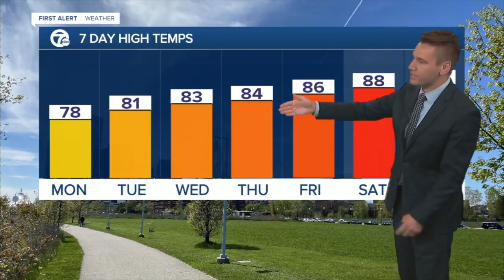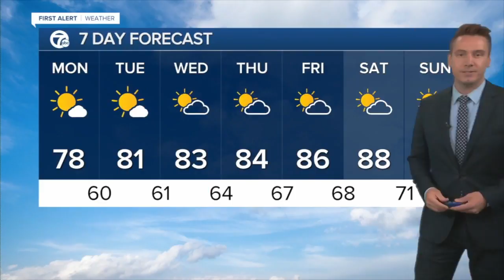7 Action News Latest Headlines | August 2, 5am